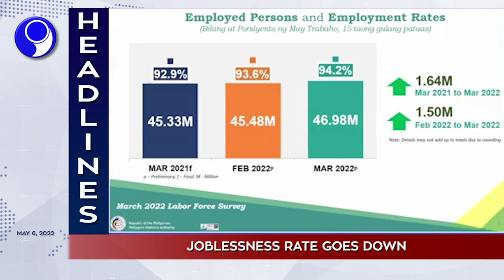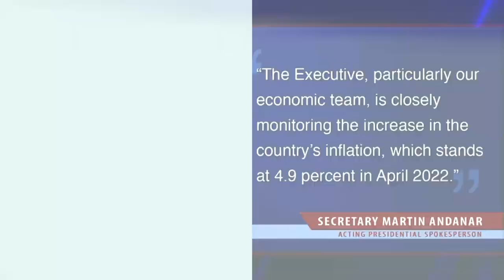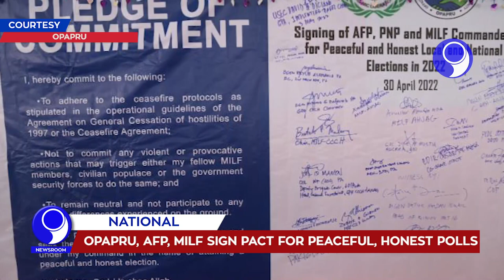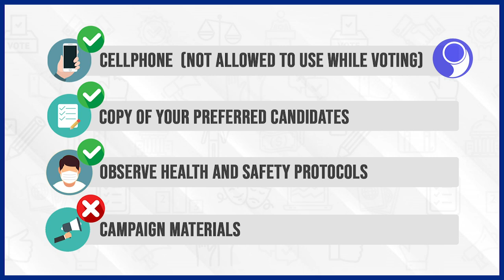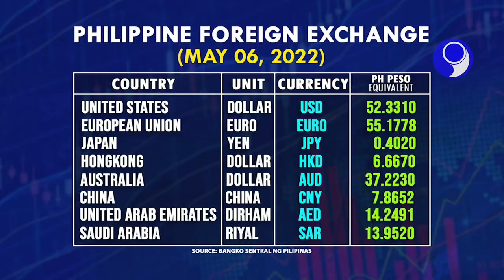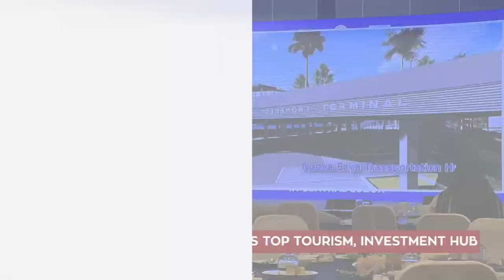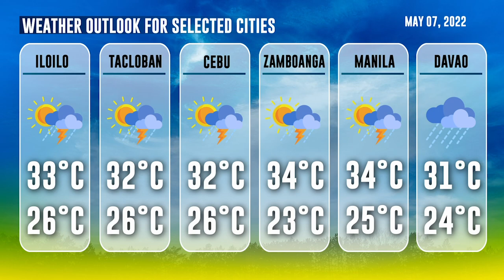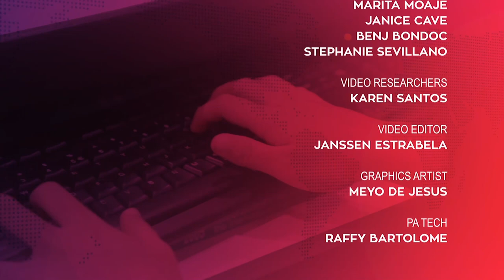「 PNA Newsroom 」 2022.05.06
WATCH: In today's (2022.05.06) episode of PNA Newsroom:

• Joblessness rate goes down
• All systems go for May 9 polls: Comelec
• Comelec expects more overseas voters
• C. Luzon showcased as top tourism, investment hub